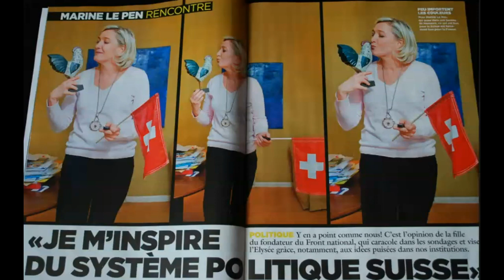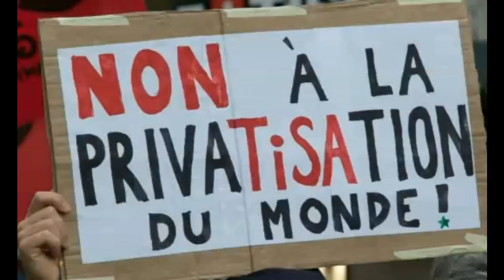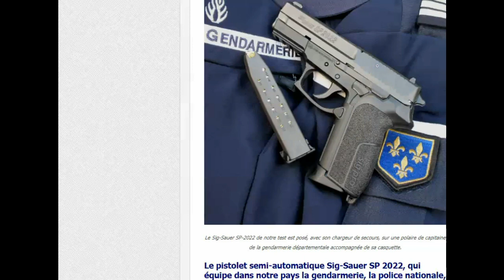Oppression, Corruption, Militarisation & La France Vendu: tout ce qui est Français doit disparaître